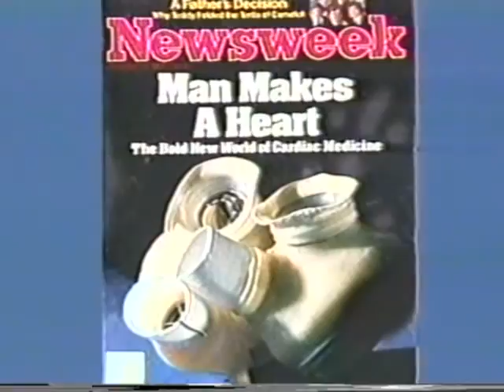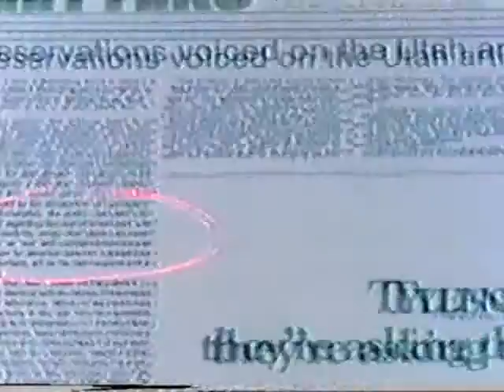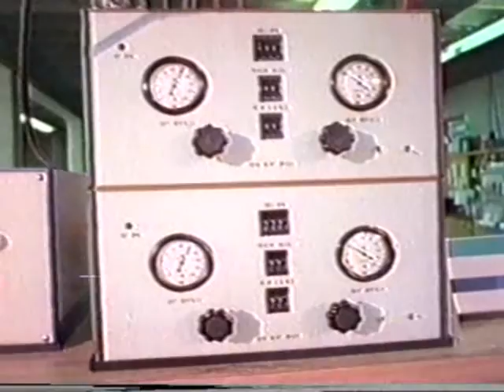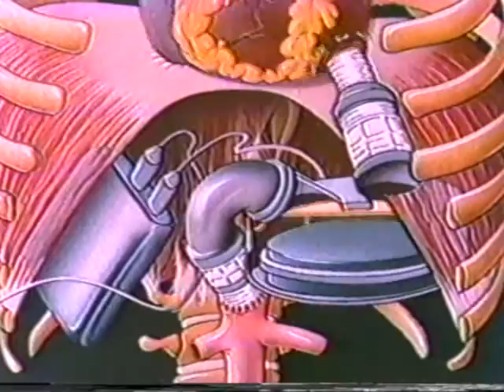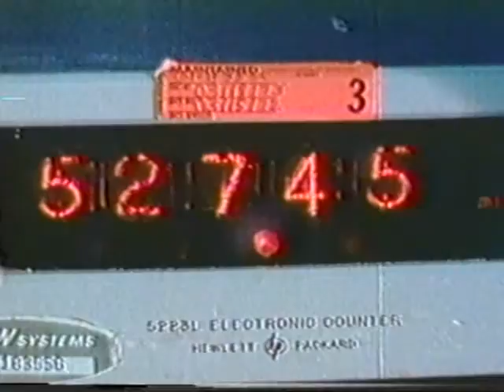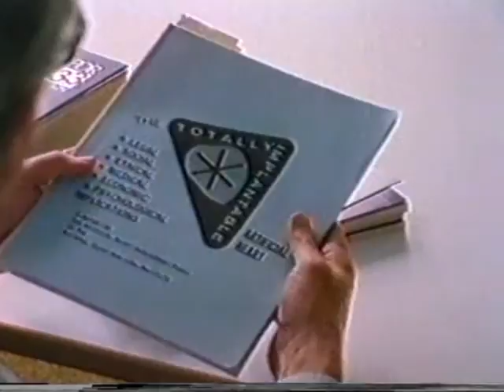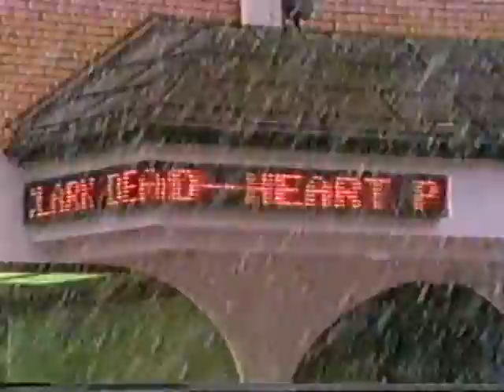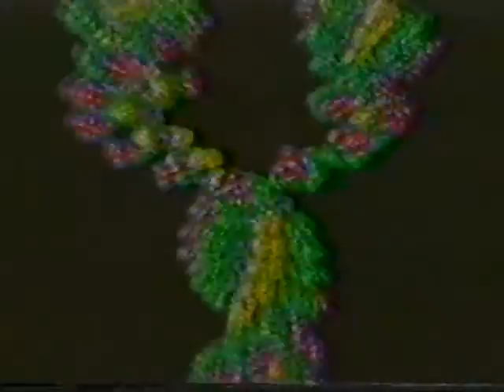Artificial Heart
A story of Rob Jarvic's artificial heart and surgeon Dr. DeVries, Salt Lake City